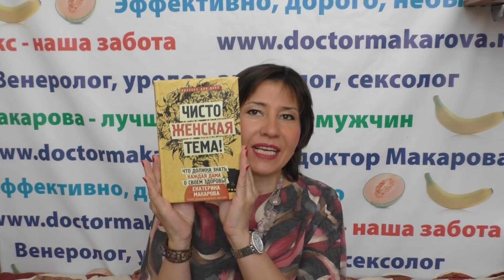МакНовости 55. Ура, клитор, как банан. Книга "Чисто женская тема"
Интернет-магазин "Лабиринт",
    Интернет-магазин Ozon.ru
    интернет-магазин Book24.ru
    Интернет-магазин "Литрес" и все его партнеры
    "Библио-Глобус" (Москва)
    "Московский Дом Книги" (Москва)
    "Молодая Гвардия" (Москва)
    "Дом Книги Медведково" (Москва)
    ТД "Москва"
    сеть "Читай-город" по всей страны
    сеть "Буквоед" (Санкт-Петербург) и пр.